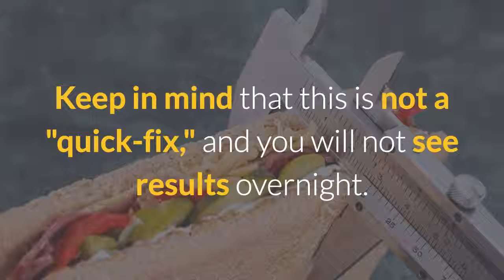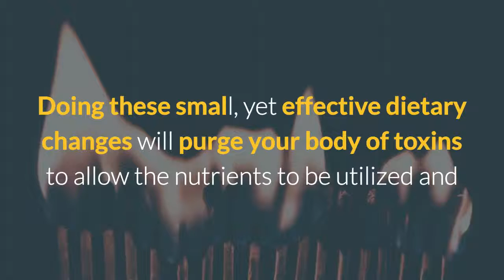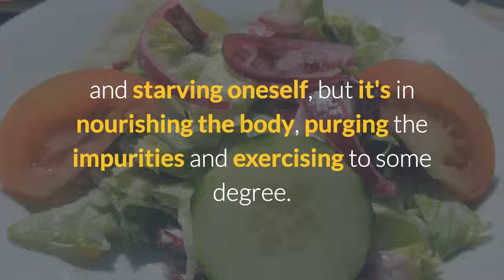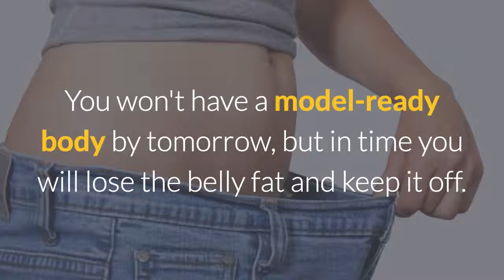Crunchless Ab Exercises – 5 Rules To Lose Belly Fat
Crunchless Core.

5 Rules To Lose Belly Fat.

If you implement these methods I’m about to discuss, you will begin to notice your mid-section decreasing in size and belly fat will slowly melt off, the right way. Keep in mind that this is not a "quick-fix," and you will not see results overnight. Sorry, but this is the truth.

Here are 5 Rules to Lose Belly Fat.

Rule - #1. Detox your body and organs. Studies show that a body that's been purged of impurities functions better than one loaded down with toxins. Cleaning your intestinal track is the first step to good health.

Rule #2. Clean up your eating habits. The eating rules are to eat natural food derived from the earth. Eat a small balanced meal every 3 hours. Taper off complex carbs toward the end of the day. Doing these small, yet effective dietary changes will purge your body of toxins to allow the nutrients to be utilized and it will also boost your metabolic rate so you can burn more calories a day.

Rule #3. Drink water. If you already drinking water, drink more. Water is vitally necessary in toxin removal as well as getting fat moving and flushing it out of the body.

Rule #4. Cardio constitutes as an effective means of reducing belly fat, provided you keep it within reason. Losing belly fat with cardio is a tool, not the sole answer as many people may think. Doing 20-30 minutes of high intensity interval training three to five times a week is sufficient to boosting your metabolic rate and burning fat.

Rule #5. Abdominal exercises are wonderful in building a strong midsection. When you build stronger abdominal muscles you will look and feel better, improve posture, and alleviate lower back pain. You can do a wide array of various forms of crunches up to 4 times a week.

The bottom line about how to get rid of belly fat is not by investing tons of money into fancy gadgets, expensive pills, and starving oneself, but it's in nourishing the body, purging the impurities and exercising to some degree. You won't have a model-ready body by tomorrow, but in time you will lose the belly fat and keep it off. Now that you have the TRUTH about how to banish unsightly belly fat, use this information to your advantage and you will be unstoppable. To learn about the most powerful exercises to get you lean belly!

In this video you will learn the best way get rid of belly fat as recommended by Crunchless Core. If you have ever asked  the following questions then this video is  for you to watch:

10 minute crunchless core workout
5 minute crunchless core workout
ab exercises without crunches or sit-ups
abs workout video download
crunchless ab exercises
crunchless abs
crunchless abs workout video
crunchless core
crunchless core 6 pack dvd
crunchless core cardio
crunchless core exercises
crunchless core for diastasis recti
crunchless core pdf
crunchless core review
crunchless core reviews
crunchless core workout
crunchless core workout for runners
crunchless tabata core and abs workout
fitness blender cool down
fitness blender crunchless abs
fitness blender standing abs and obliques
sparkpeople crunchless core
standing abs workout youtube
standing up exercises for a flat stomach